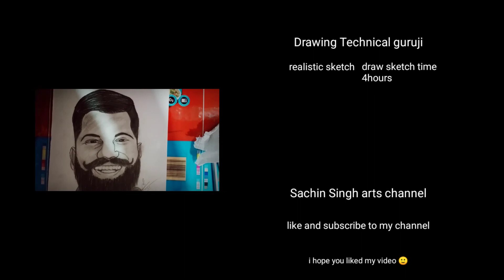Drawing Technical Guruji